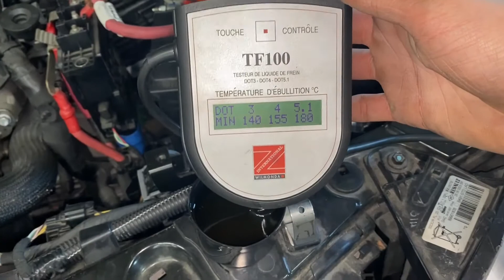Contrôle de température du liquide de frein et purge du système de freinage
Semaine de l' Automobile. Tuto réalisé par les premières Pro de l'EFMA session 2021.
Comment contrôler la température du liquide de frein et purger le système de freinage ?